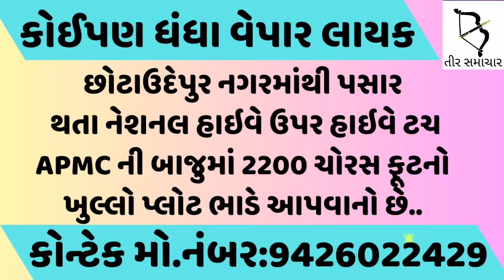કલેકટર અને DSP સાથે મંત્રી ડો.કુબેર ડીંડોરે કર્યું પરેડનું નિરીક્ષણ...ઝીલ્યું લોકોનું અભિવાદન..જુઓ